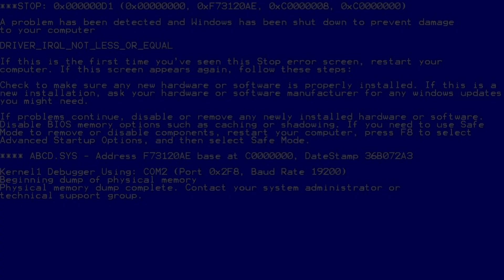Ctrl + Alt + Haircar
I lagged out.